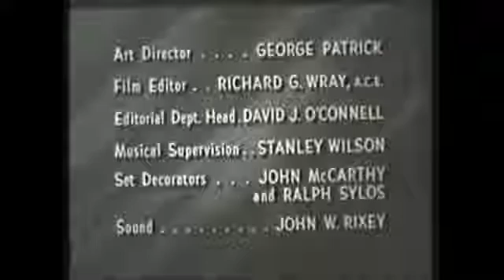BACHELOR FATHER A VISIT TO THE BERGENS 3 27 1962 HD HQ 1080p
Bachelor Father is an American sitcom starring John Forsythe, Noreen Corcoran and Sammee Tong. The series first premiered on CBS in September 1957 before moving to NBC for the third season in 1959. The series' fifth and final season aired on ABC for the rest of the show's run. A total of 157 episodes were aired. The series was based on "A New Girl in His Life," which aired on General Electric Theater on May 26, 1957.

Bachelor Father follows the adventures of Bentley Gregg, a wealthy bachelor attorney living in Beverly Hills who assumes the responsibility of raising his niece, Kelly (Noreen Corcoran), after her parents died in an automobile accident. Other members of the cast included houseboy Peter Tong (Sammee Tong), teenage neighbor and Kelly's on and off boyfriend, Howard Meechum (Jimmy Boyd), Kelly's best friend, Ginger Farrell (Bernadette Withers) and Jasper, the dog. Withers appeared in 51 episodes from 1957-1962; Boyd in 37 from 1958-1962. Plots center on Bentley's adjustments to his new role as an adoptive parent, his search for the right woman to share his life, Kelly facing the usual problems of adolescence and young adulthood and her ritual of passage from high school to college and Peter's misadventures with his family, love life and financial schemes.

The program's final season storylines led to Kelly's impending marriage to Bentley's junior partner Warren Dawson (Aron Kincaid). The two met, became engaged, interacted with other couples and even met Dawson's parents (who flew in from New York on short notice), all in a span of three episodes. Without mention or explanation, Kincaid's character was dropped after four episodes and by the series finale, Kelly is seeing a different man with no marriage plans. Meechum (Boyd) appears in several Season 5 episodes, but he is never developed as a serious romantic interest for Kelly. As the series was canceled after 157 episodes, Bachelor Father did not have a formal series finale.

According to John Forsythe, the Bentley Gregg character was based on two well-known Beverly Hills bachelors at the time. He combined their names and used it for the character's in the program. Because of the implication in the program of Gregg's aversion to marriage, no serious thoughts were given to casting a 'regular' or steady woman for him. Instead, Gregg is forever dating different women with only a handful ever getting a 'second' date with him.

Forsythe noted that casting the main characters took considerable effort. Then actor (and future California governor and United States president) Ronald Reagan, who hosted General Electric Theater from 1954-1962, suggested Corcoran for the role, believing her to be a 'typical teenager' and closer to what a normal 13-year-old was like, which Forsythe agreed. Corcoran was already an experienced actress with movie and television roles to her credit. She was 18 years old when the program left the air and had virtually 'grown up' into a young woman during the show's run.

Casting Bentley Gregg's houseboy was difficult as well. Sammee Tong was cast based primarily on his experience as a stand-up comedian. Forsythe believed much of the program's success resulted from the interaction between Tong and himself and that Tong had great comic timing. He also stated that Tong's character was unique for the time and that he was not the "typical" Asian house servant. Forsythe insisted on Tong being a major character on the program. Several of the program plots center around Tong, many dealing with his attempts to improve his position in life. Although none ever pan out (much like Bentley or Kelly) he does develop as a character through the life of the program.

Among the series guest stars were Edgar Bergen, Bill Bixby, Billy Gray, Ryan O'Neal, Frankie Laine, Mary Tyler Moore and singer Patti Page. Eddie Anderson, who portrayed "Rochester" on The Jack Benny Show, reprised his role in the Season 5 episode, "Pinch That Penny." Besides the 'Benny' link, the series had connections to The George Burns and Gracie Allen Show as Harry Von Zell appeared in five season three episodes as Bentley Gregg's friend and next-door neighbor. The Burns' son, Ronnie Burns, appeared on two episodes, as well. Fifteen-year-old Linda Evans also appeared in a guest spot on the series as one of Kelly's friends. Evans and Forsythe later starred in the primetime soap opera Dynasty together.